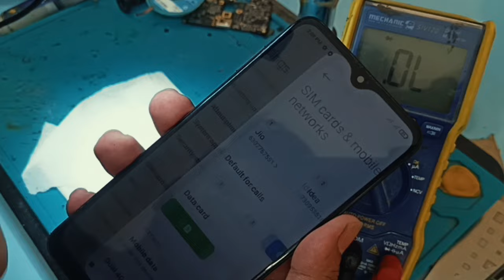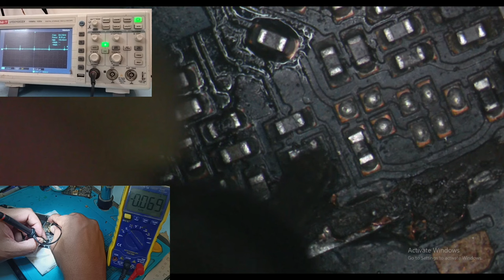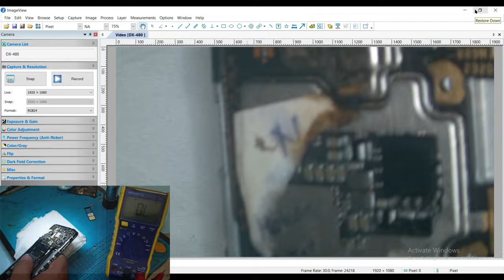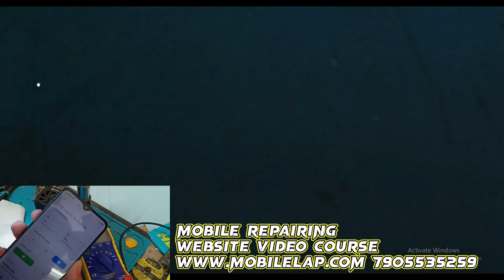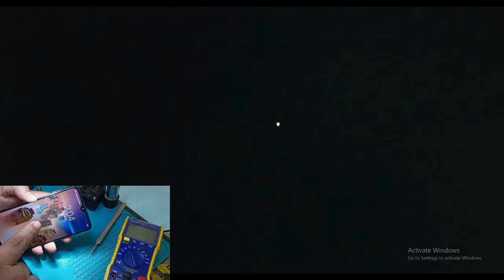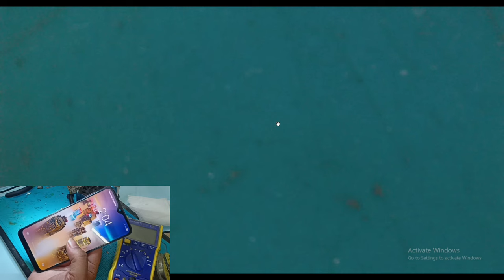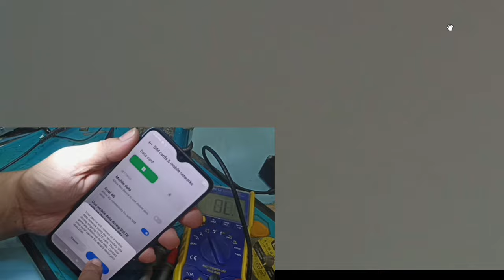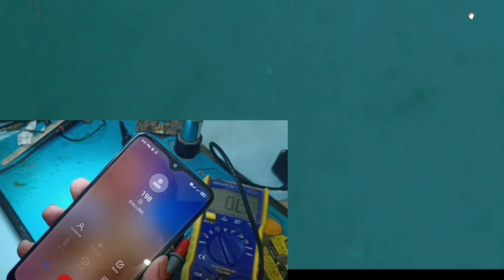Redmi 8A network problem list not available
Redmi 8A network full solution

Laptop & Mobile Repairing Training center gorakhpur chauri chaura